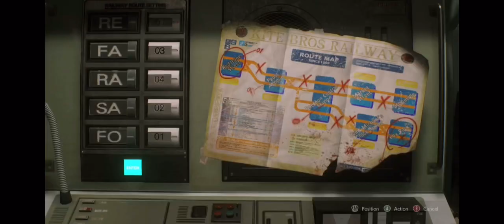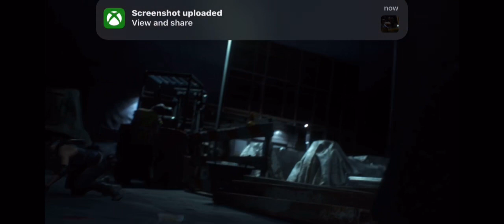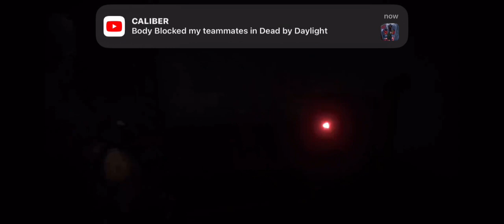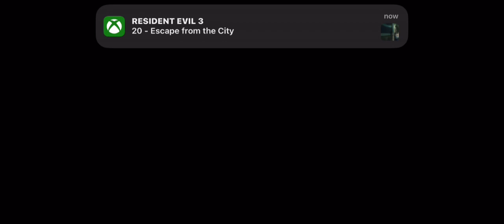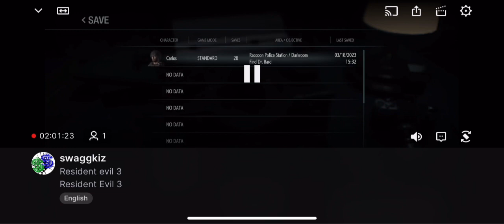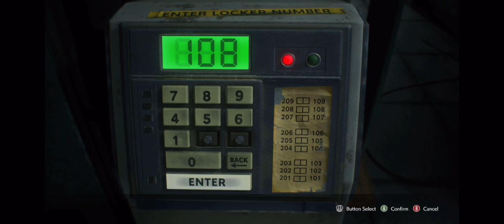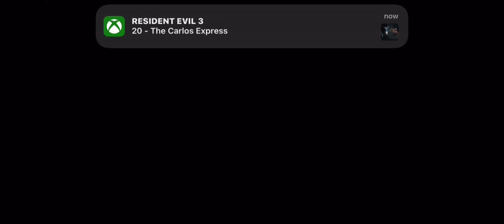Nemesis Boss fight I hated it | ￼Resident evil 3 [Live Stream]